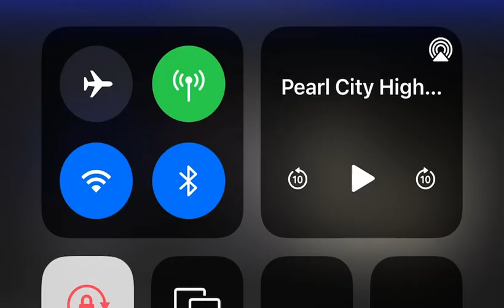Liane Sataraka - 'Remarkable Women' on KHON 2 - March 13, 2024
Welcome to New Hope Aloha Pau'ole. Come and be a part of God's Story! Tune in to hear how God's Story is being played out in Liane Satakara's life at Pearl City High School. She was honored as part of 1 of the 4 'Remarkable Women' making exceptional contributions to her community across our state. She is called 'the spirit of her community' and nominated by her colleagues, friends & families. We're so proud of you Liane! Thank you for being the beautiful, caring and authentic person God has created you to be. Congratulations!